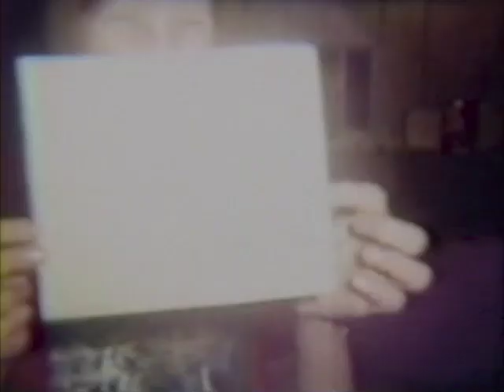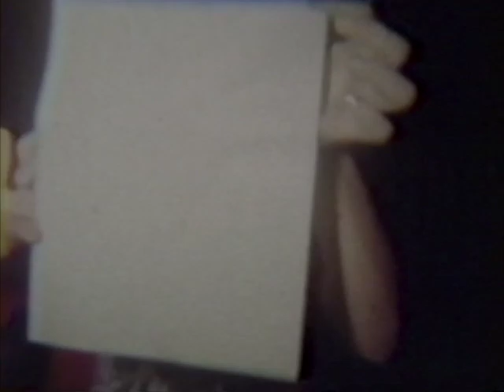70s 8mm Play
This video is about Play